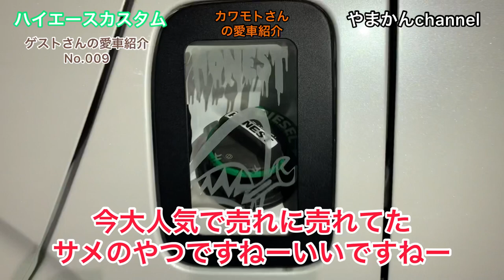【ハイエース】カスタムpart37 やまかんゲストNo.009 カワモトさんハイエースカスタムレビュー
やまかんchannel

今回は、やまかんchannelゲストです

やまさんの知り合いのハイエース乗りの方

カワモトさんのハイエースをカスタムレビュー内装編です！

させて頂きます！

これから色々なカスタムレビューしていくんで！

よろしくお願います！

サイドスプラッシュガードの
シルクロードさんのHP⤵︎

フェンダープロテクターのボクシースタイルさんのHP⤵︎

所在地 〒581-0882 大阪府八尾市恩智北町1-199

👣🚶やまかん２人の活動の足跡🚶👣

【PokekaraID】

【tictok】

【eegs】